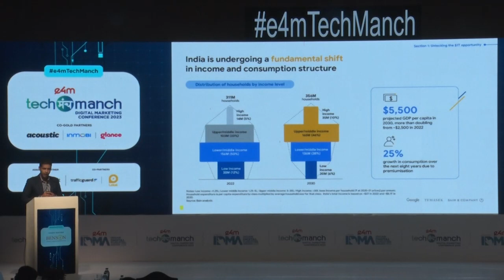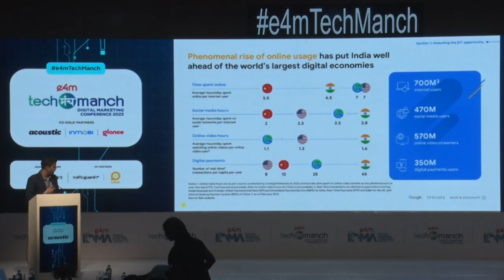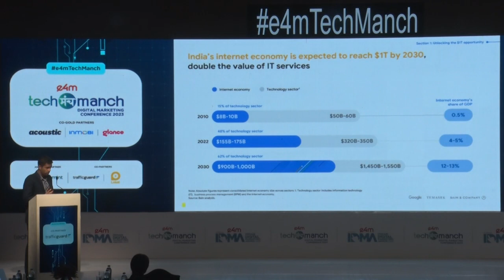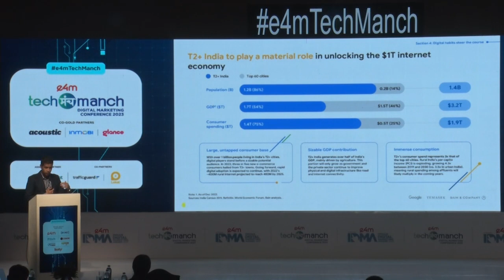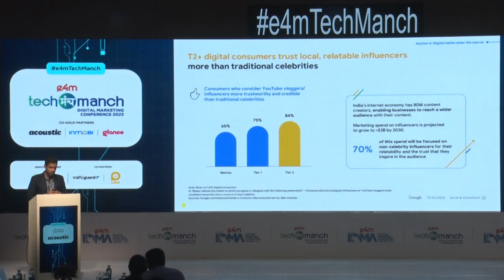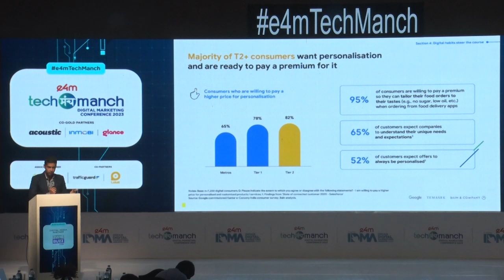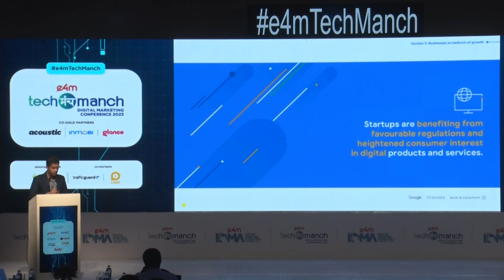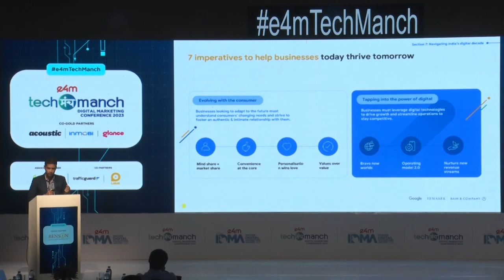e4mTechManch: Presentation by Rohit Shankar, Partner, Bain & Co.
INDIA e-CONOMY Report.
At TechManch, marketers are navigate their way through enormous possibilities, share insights & innovative ideas for the digital era and shed light on how emerging technologies would help marketers in the long run.